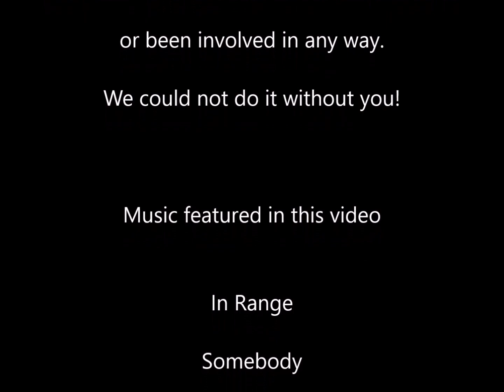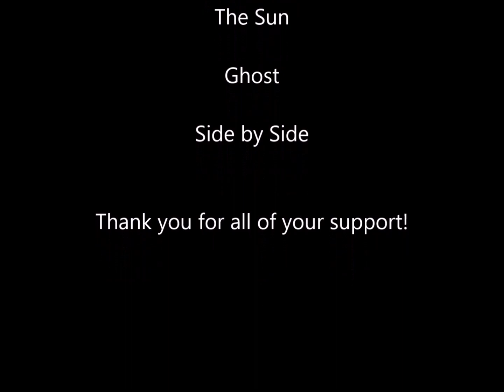Artist Sponsor Series: featuring Stereo Jo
Recording and touring are expensive so we are appealing to you for your generosity.  When you support a musician it means more to them than you ever could imagine.  It’s a simple way of telling them that you believe in them.  Find out how to get some cool gear in addition to helping your buddies.